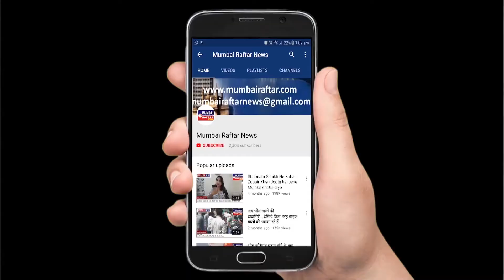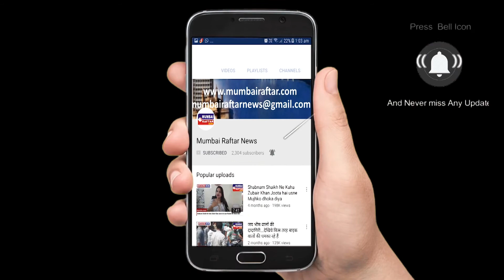MOUNI ROY ON RAMP FOR PAYAL SINGHAL LAKME FASHION WEEK